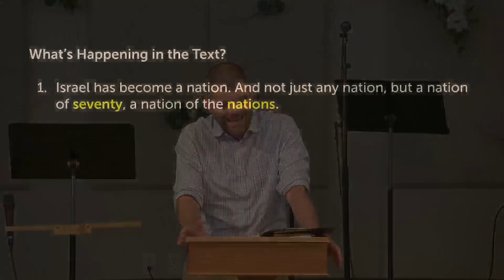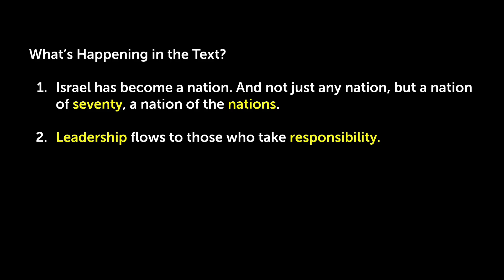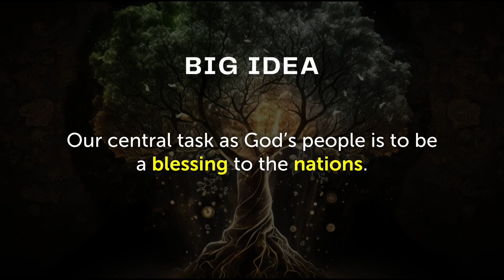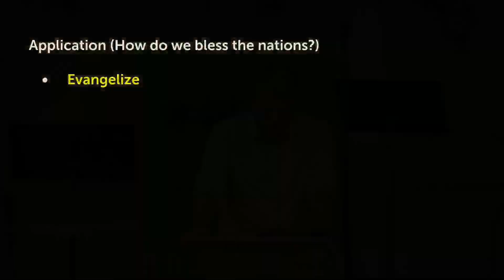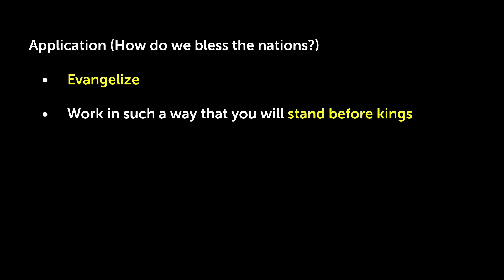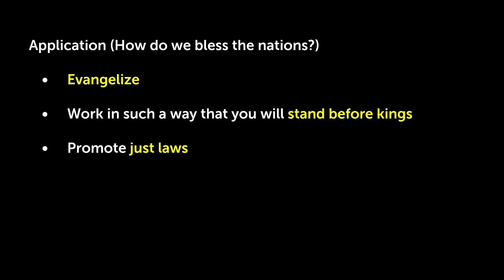08.04.2024 Covenant and Kingdom - A Blessing to the Nations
Jacob is finally reunited with his long-lost son Joseph.  Meanwhile, Joseph has used his God-given wisdom to become one of the most powerful men in the world and is using his position to bless his, and all the surrounding nations.